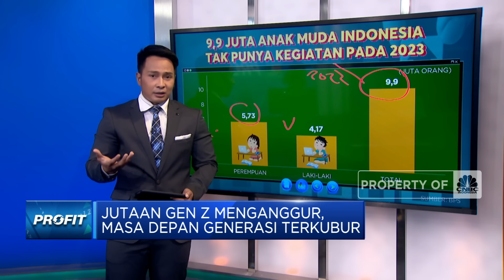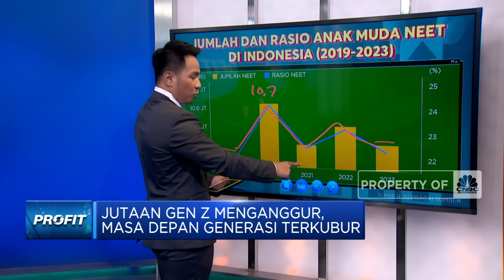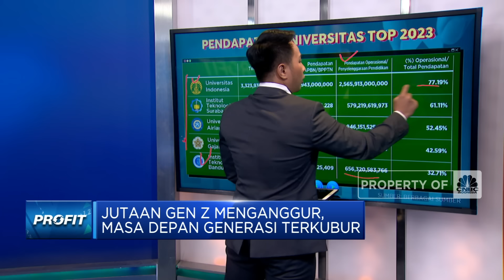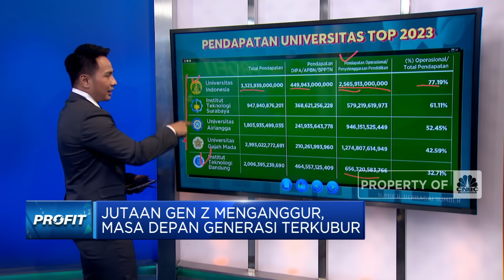Jutaan Gen Z Menganggur, Masa Depan Generasi Terkubur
Komisi 10 DPR RI Memanggil Menteri Pendidikan Kebudayaan Riset dan Teknologi, Nadiem Makarim hari ini. Adapun pemanggilan tersebut terkait dengan polemik kenaikan uang kuliah tunggal di beberapa Universitas.

Simak informasi selengkapnya dalam program Profit CNBC Indonesia (Selasa, 21/05/2024) berikut ini.